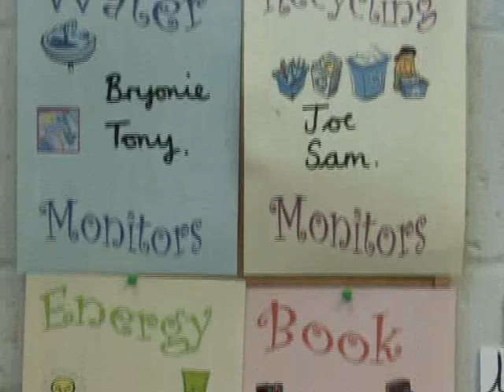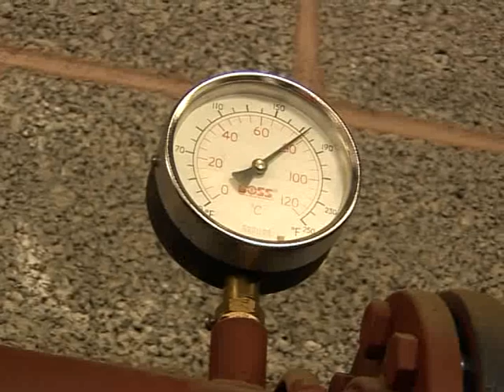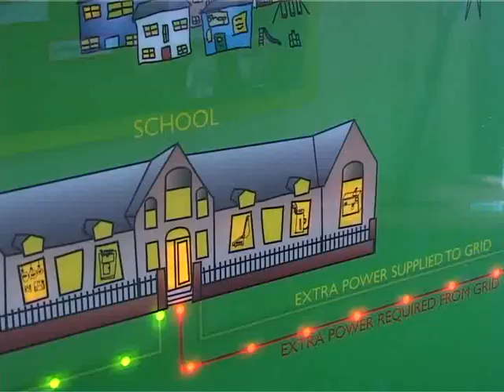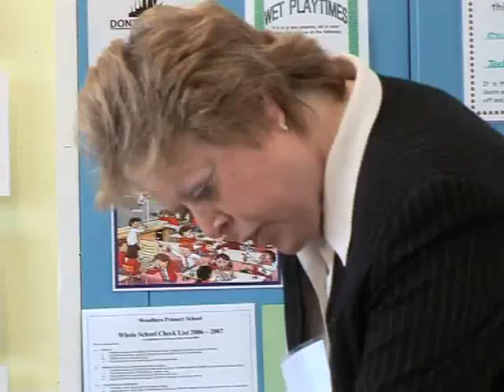Making a Difference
Introductory film on global warming and sustainable energy solutions.